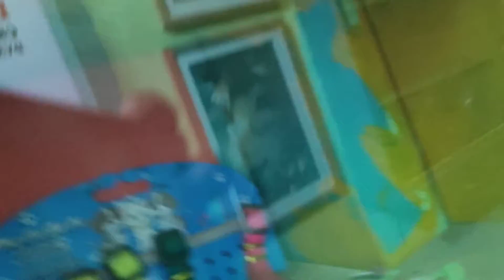হোম সার্ভিস: গুলশানে মোবাইল ভেটেরিনারি ক্লিনিক @ Dr. Sagir's Pet Clinic 01912251312